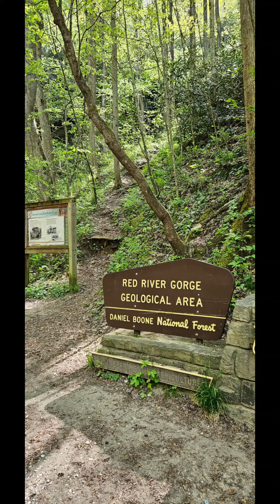Red River Gorge and Natural Bridge Arch-Slade Kentucky April 2024